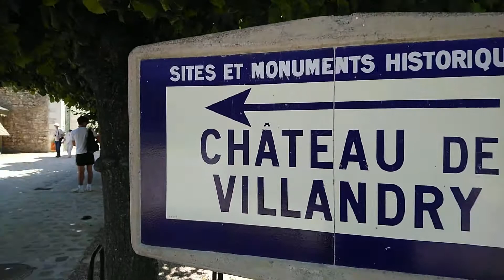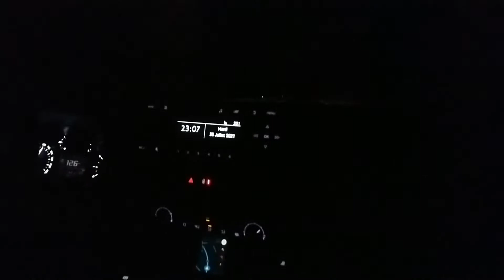077 ~ [RANDO] ~ EQUIRANDO VLOG 2 : Le départ !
2ème vlog de la série Equirando ... Notre départ pour l'Equirando ! :D (non sans mal ! ^^')